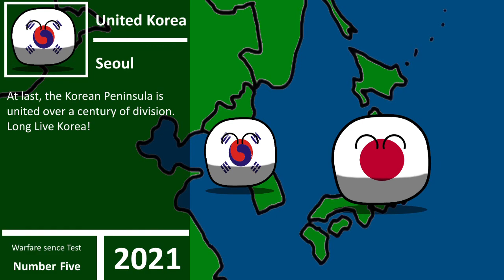Warfare test #5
North Korea starts a war to reunify Korea, causing the 2nd Korean war.

0:12 Hi Finesse - Supreme

1:40 Hearts of Iron IV - The Great Patriotic war

Warfare sound :
Warfare sound effect 4 - indoor firefight